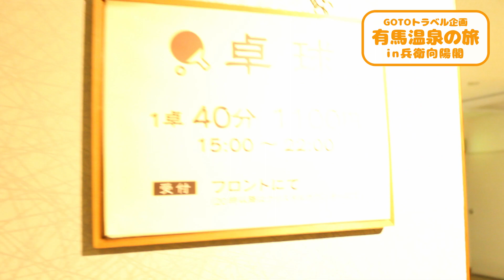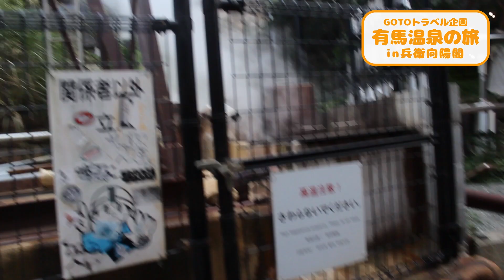[GOTOトラベル企画]有馬温泉の旅in兵衛向陽閣 #02 〔撮影日2020/09/09〕